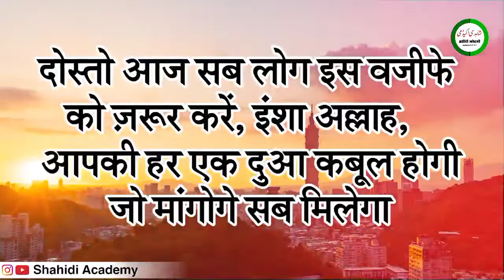3 दिन में दौलत पाने का पावरफुल वजीफा दौलत ही दौलत होगी | Wazifa For Money | Shahidi Academy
3 दिन में दौलत पाने का पावरफुल वजीफा दौलत ही दौलत होगी | Wazifa For Money | Shahidi Academy